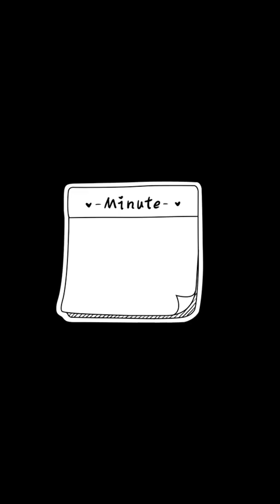MAINSTAYS Humidifier Walmart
Humidifier for winter and dry season.
Walmart item. Walmart Humidifier.